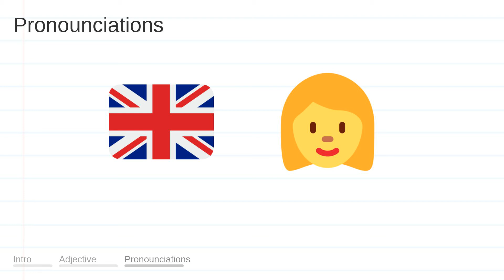NEIGHBOURING meaning, definition & pronunciation | What is NEIGHBOURING? | How to say NEIGHBOURING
What is NEIGHBOURING?
What does NEIGHBOURING mean?
How do you say NEIGHBOURING?
How to pronounce NEIGHBOURING?

NEIGHBOURING meaning - NEIGHBOURING pronunciation - NEIGHBOURING definition - NEIGHBOURING explanation